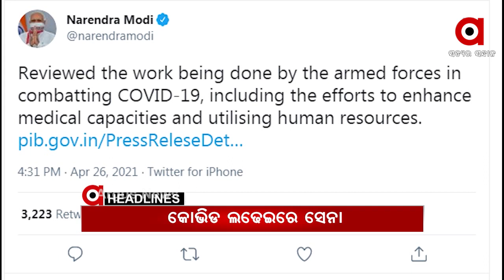Headlines 7am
ଯୁବକଙ୍କୁ ଗୋଡାଇ ଗୋଡାଇ ହାଣିଲା ଯୁବକ...
ବାରିପଦାରେ ଅବହେଳାରୁ ଚାଲିଗଲା ଜୀବନ...
ଭୟଙ୍କର କୋରୋନା...
ଆଜିଠୁ ସବୁ ସରକାରୀ ସ୍କୁଲରେ ନାମଲେଖା...
ଆଜିଠୁ କର୍ଣ୍ଣାଟକ 14 ଦିନିଆ ଲକଡାଉନ...
କୋଭିଡ ଲଢେଇରେ ଆଗରେ ଭାରତୀୟ ସେନା...
ମହାନଦୀରୁ ମହାଲୁଟ୍...